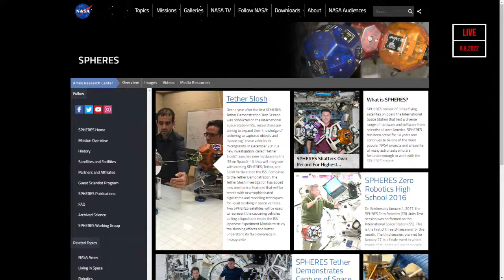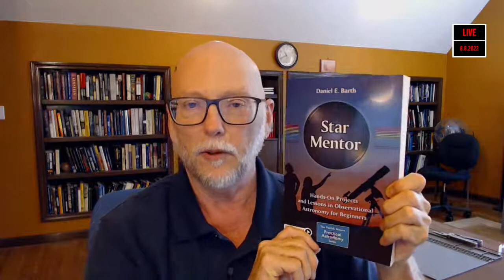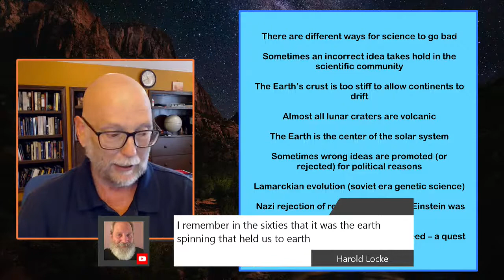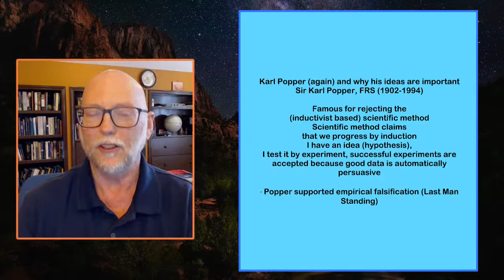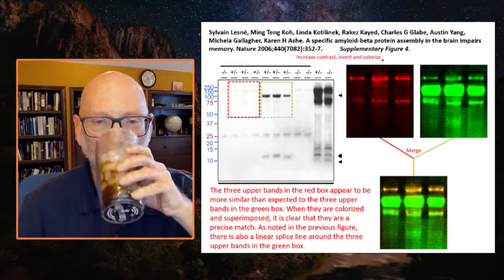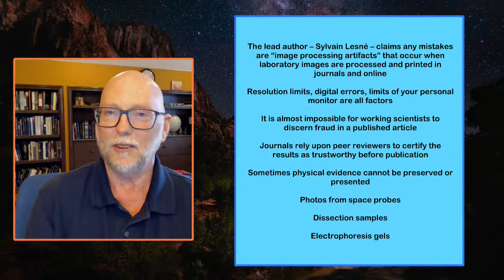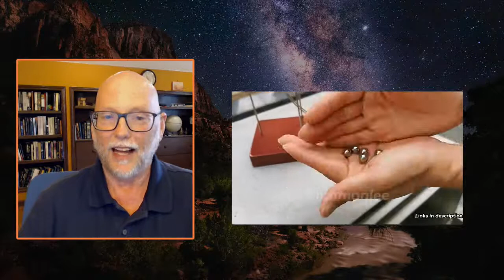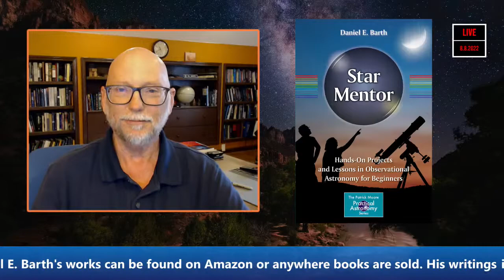How Do You KNOW?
Binoculars and microscopes lead the way in discovery of the world around us. Join Kent as he talks a look a two popular microscopes and an awesome binocular for children and adults.